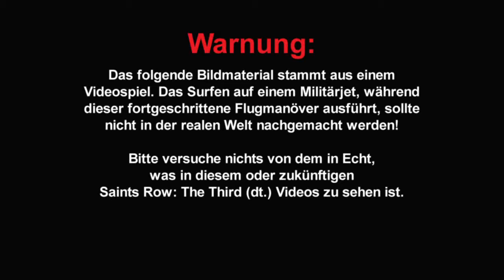Saints Row - The Third: Surfen auf dem Düsenjet!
Neuer Trailer zu THQs Actionspiel Saints Row - The Third. Das Spiel erscheint für PC, PS3 und Xbox 360. Weitere Informationen und News zu Saints Row - The Third